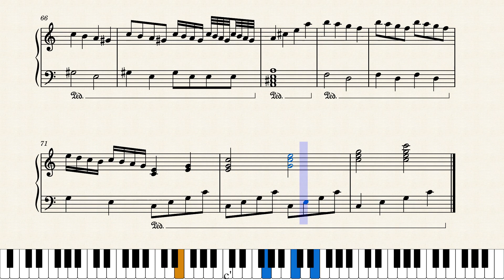Piano Solo No. 12423 by Eric Bingham-Kumpf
This is an original piano composition done on Musescore © (2023).